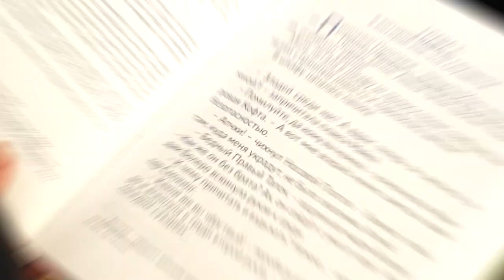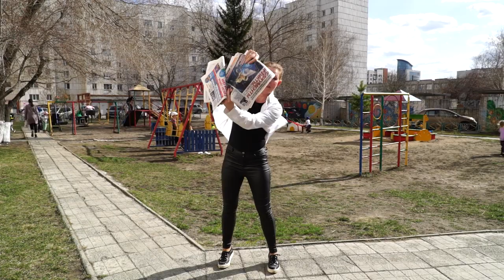Живая детская книга Алтая: "Похищение из шкафа" Евгении Гармс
Действие почти детективной истории разворачивается в платяном шкафу, где проживают вещи: Старая Шаль, мистер Смокинг, Носовой Платок и др. Однажды таинственно пропадает Левый Тапка и за расследование берутся неразлучные друзья-сыщики носки Красный и Синий. Герои сталкиваются с новыми загадками, на них сыплются козни и насмешки сердитого колючего Шарфа, но они мужественно преодолевают все трудности и напасти.
Сказкадетектив  "Похищение из шкафа" — третья книга молодой писательницы из Барнаула Евгении Гармс и вторая победа автора в Краевом конкурсе на издание литературных произведений в номинации "Литература для детей и юношества".
Отрывок из книги читает артистка Музыкального театра Александра Карпова.